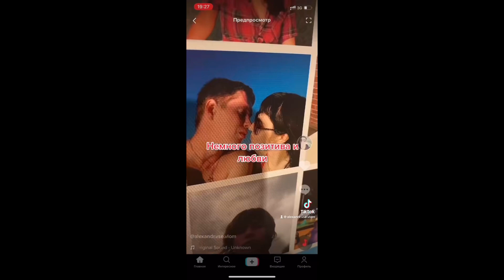Позитив и любовь